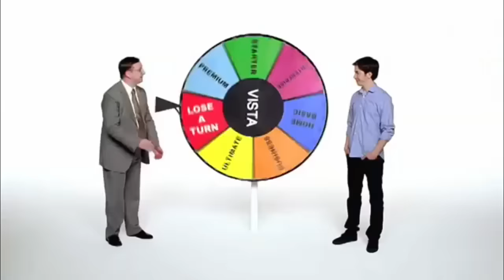Top 15 Funniest "Get A Mac" Ads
Thanks to ForApplevideo and EveryAppleAd for the footage! 15. Party Is Over
14. Meant For Work
13. Referee
12. Group
11. 10. PC Innovations Lab. 9. Genius. 8. Choose A Vista. 7. Bean Counter. 6. Legal Copy. 5. Touché. 4. Bake Sale. 3. Angel/Devil. 2. Restarting. 1. Broken Promises. Bonus Video. I Can Do Anything.